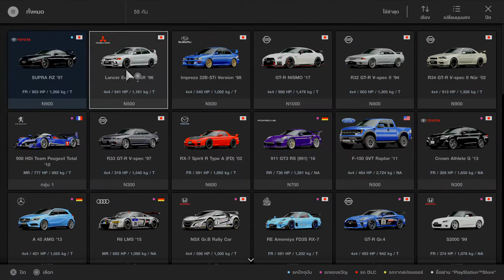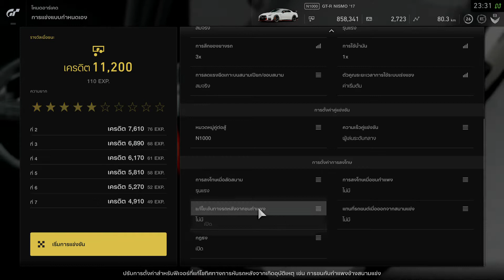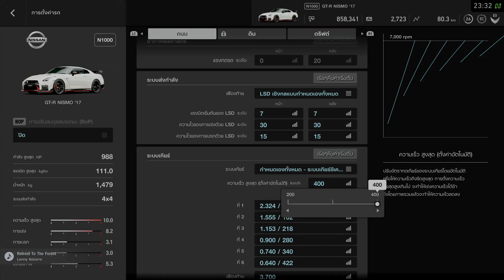Gran Turismo gt-r 35 3th